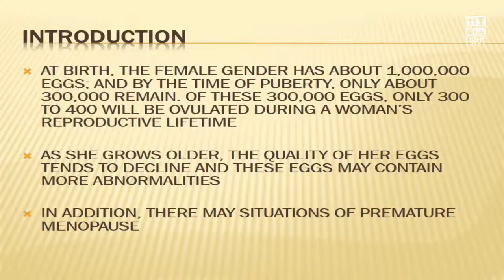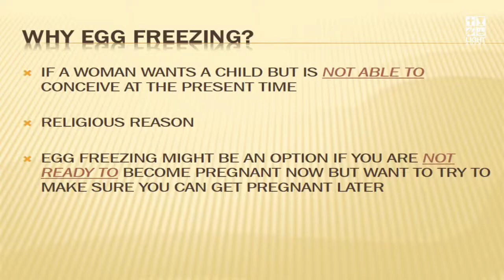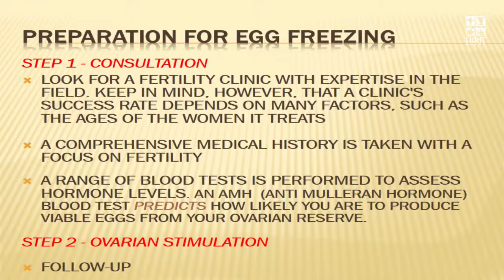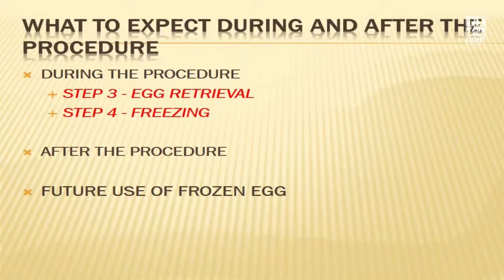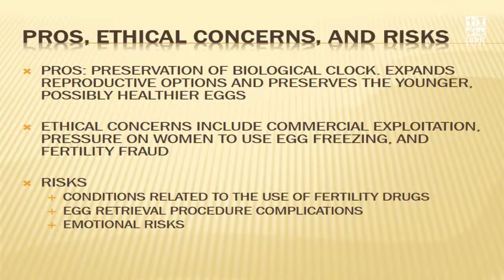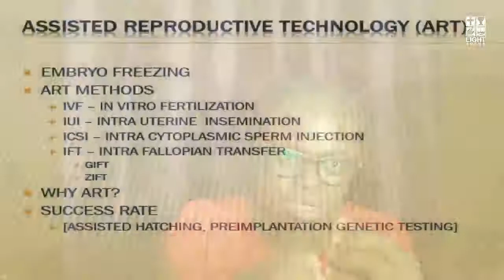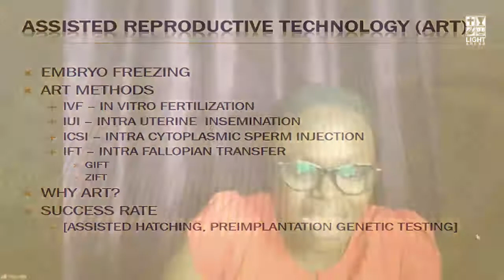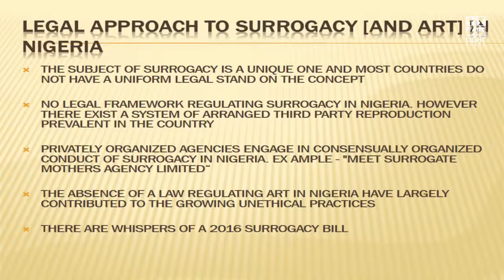The Modern Science In Conception (The Concept of Egg Freezing)